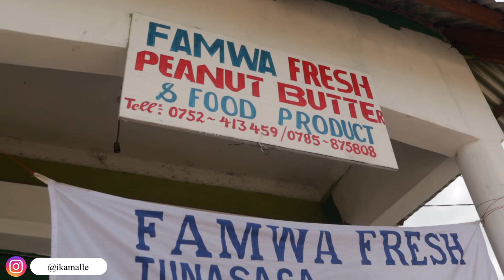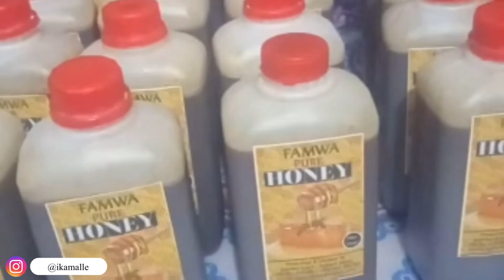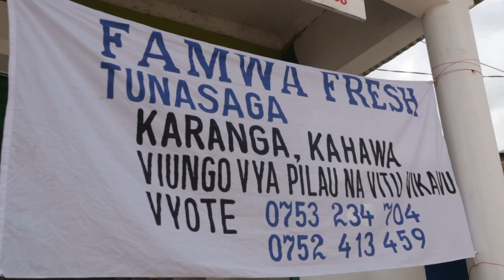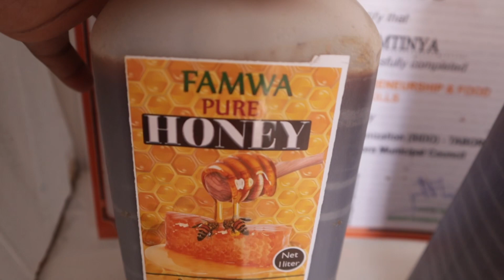JINSI YAKUTENGENEZA SIAGI YA KARANGA NA KUSAGA VIUNGO VINGINE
Hellow Wajasiriamali ☀️

Link Ya WhatsApp 👇🏾

Asanteni Sana Kwa kuangalia